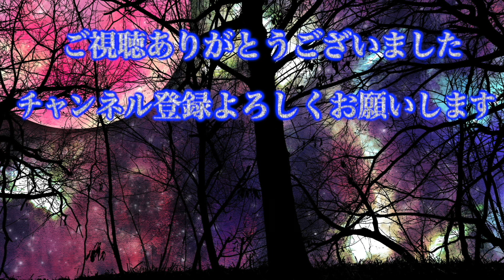[怖い話] 電信柱のところに（怪談朗読）